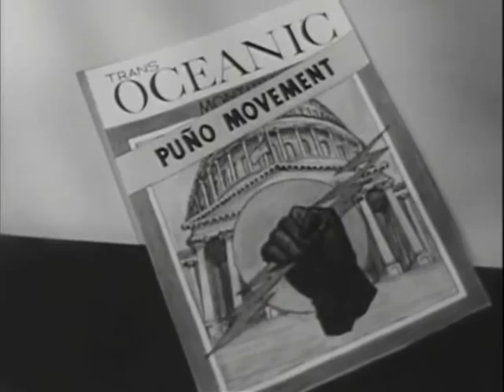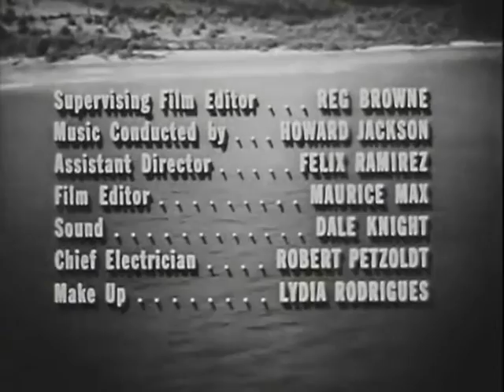When the Girls Take Over (Russell Hayden, 1962)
For the good of mankind by Trans Oceanic Film, 1962.

A self-absorbed authoritarian tries to stage a populist revolution to overthrow his country's way of life and prove his personal greatness.

A great comedy for politicos or anyone who enjoys bikinis, jeeps, amphibious aircraft, scuba diving, car chases, bikinis, the French, fortresses, Hondo Rico, Puerto Rico, bikinis, colonialism, anti-colonialism, rum, the sugar-industry, the beach, bikinis, or Fidel Castro.

Stars Robert Lowery (Maximo Toro), Marvin Miller (Henri Degiere), Jackie Coogan (Captain Toussaint), James Ellison (Axel 'Longhorn' Gates), Ingeborg Kjeldsen (Francoise Degiere), Jeffrey Stone (Steve Harding), Donald Durrell (Stoney Jackson), Tommy Cook (Razmo), True Ellison (Melesa), Gabriel Dell (Henderson), Paul Bailey (Clutch), Luis de Tejada (Jeep Driver), Yanka Mann (Chiquita), Fabiola Brown (Bonita), and Robert Hathaway (Chico).